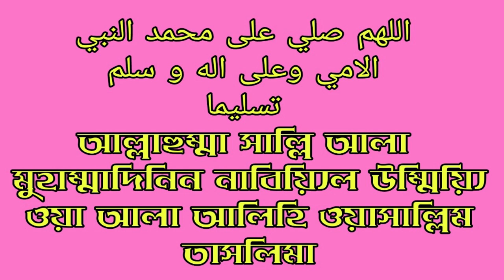জুমার দিনে এই দরুদ পড়লে ৮০ বছরের গুনাহ মাফ হয়ে যায়! | Excellent darud for muslims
Assalamualaikum! Dear Friends, We are always praying for a wonderful prayer on Friday. It is Friday that the Prophet (peace be upon him) has said this on the eid day for the Muslims, so on Friday it is full of great deeds and very nice, so today Darud Sharif I hope you'll be benefited from this video Thank you.